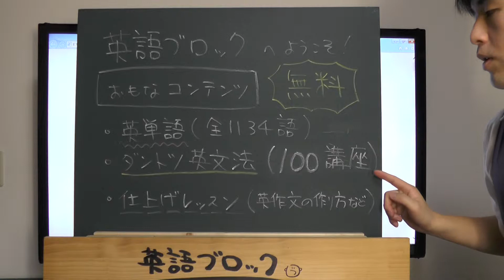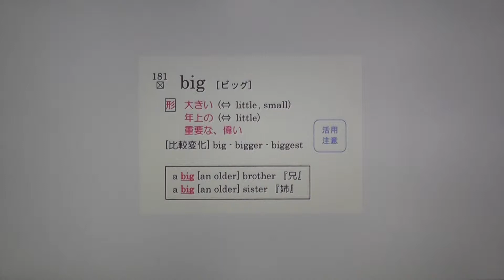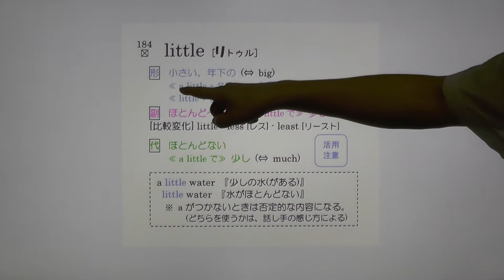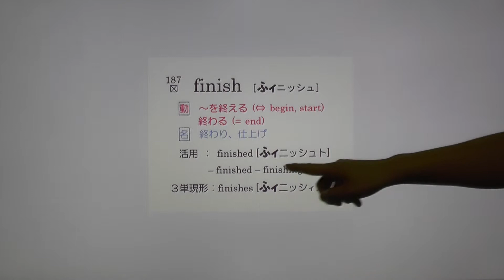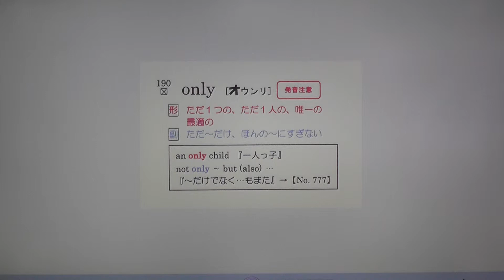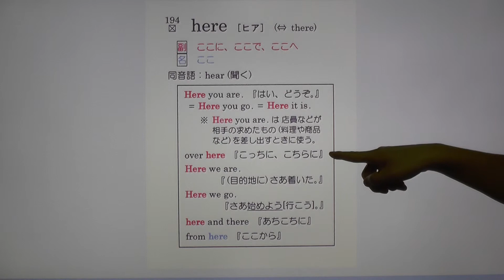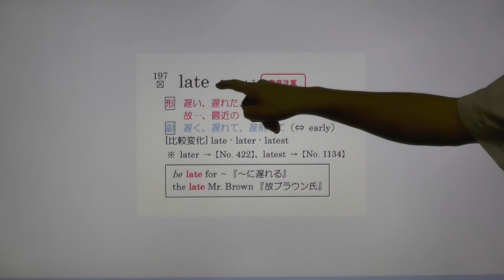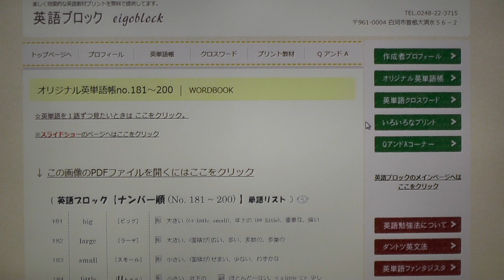基本英単語 no181～200 『英語ブロック』 【フル動画】